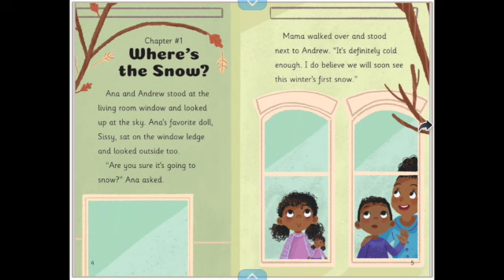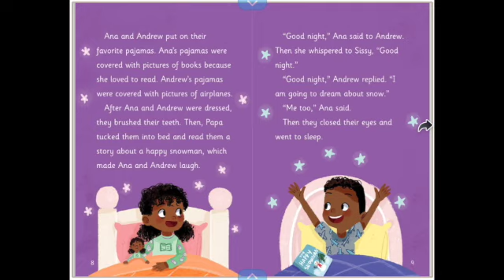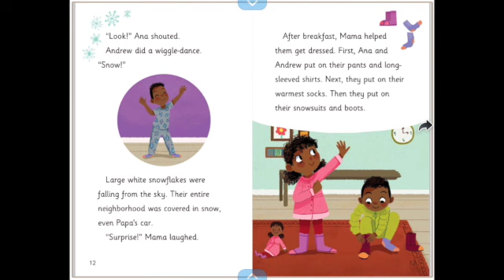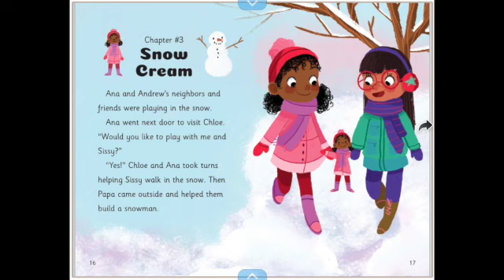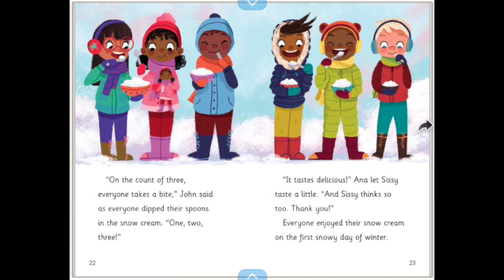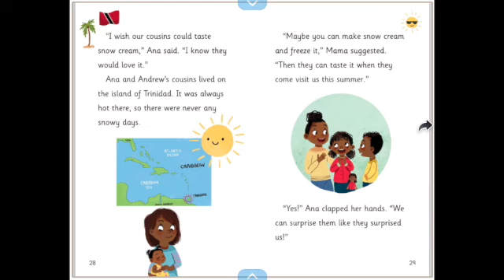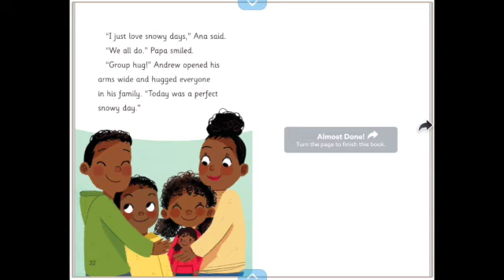Ms. Cameron Reads Ana & Andrew: A Snowy Day | Literacy Lab at Tucker Elementary School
Ms. Cameron reads Ana & Andrew: A Snowy Day, by Christine Platt and illustrated by Sharon Sordo